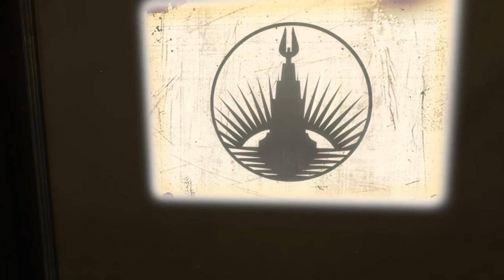Let's Play Bioshock | Beware the rapture fish.